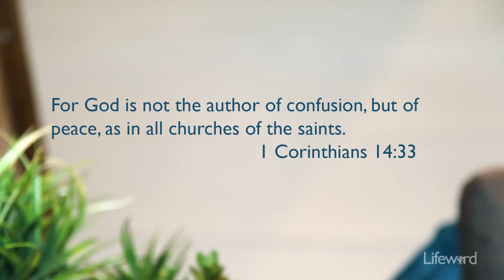Know Peace. No Confusion.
God does not bring chaos, so we should look to Him for peace to clear away our confusion.